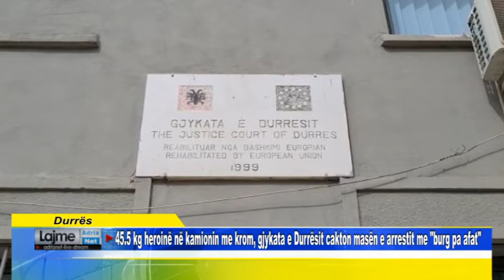Durrës 45 5 kg heroinë në kamionin me krom, gjykata e Durrësit cakton masën e arrestit me burg